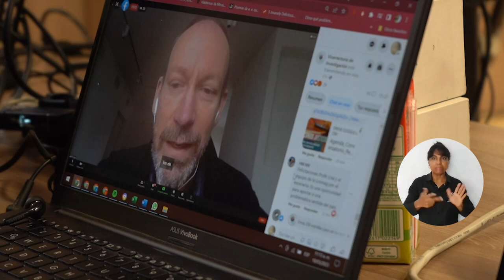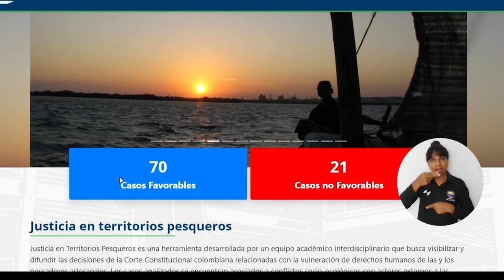Analizan contexto de violación de Derechos Humanos en territorios pesqueros de Colombia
Pescadores artesanales de la región y el país, autoridades del sector pesquero nacional e internacional y profesionales en la temática participaron del primer Conversatorio Nacional “Pescando Justicia: violaciones a Derechos Humanos en territorios pesqueros”, en el que fueron socializados los resultados del proyecto investigativo realizado entre UNIMAGDALENA y el Instituto Helmholtz de Alemania. Se conocieron sentencias judiciales y casos de violaciones a los derechos humanos y se establecieron alianzas para seguimiento de estos.